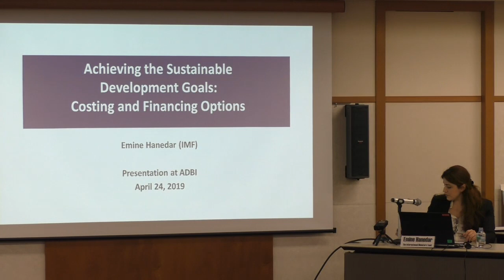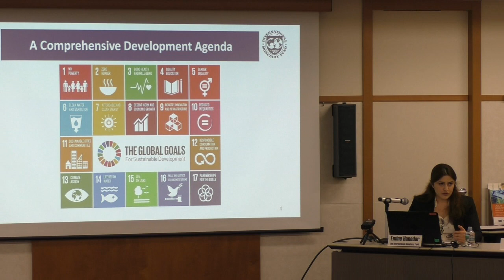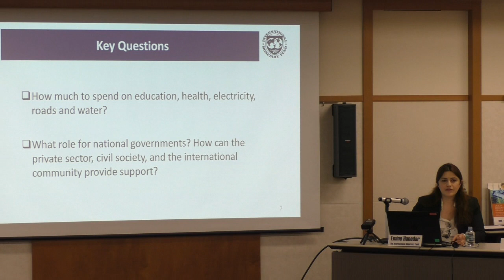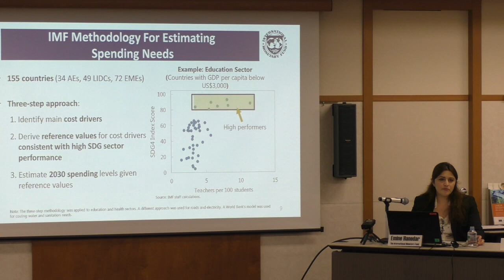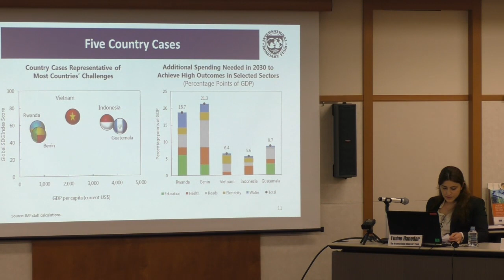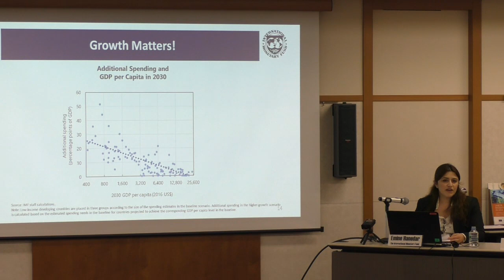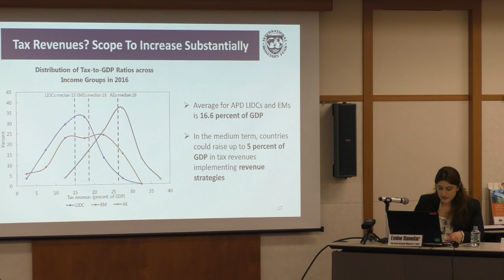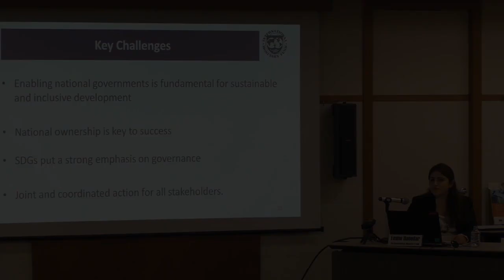Achieving the Sustainable Development Goals: Costing and Financing Options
IMF economist Dr. Emine Hanedar presents her research on costs and financing options for achieving the Sustainable Development Goals (SDGs) adopted by UN members in 2015 to address global challenges such as poverty, and inequality.